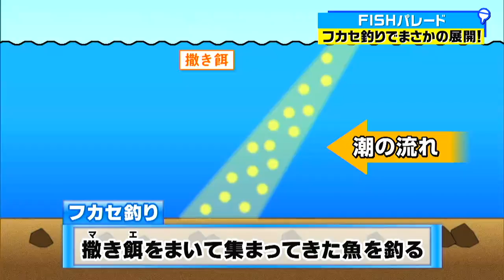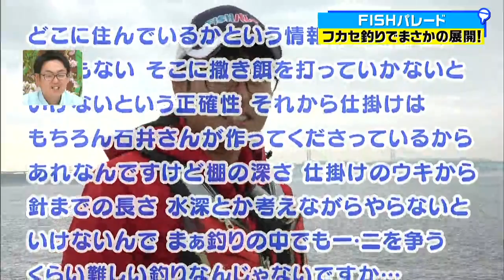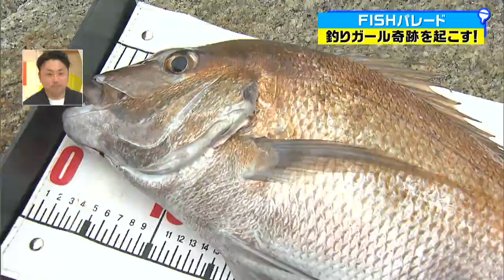【後編】釣りガール奇跡を起こす！ピンク色の桜鯛を釣ろう！｜FISHパレード（2023年4月7日放送）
坂本大輔と釣りガールが瀬戸内海でいろんな釣りに挑戦。釣りをするときのポイントから絶品・魚料理まで 幅広く紹介！

放送日：毎月 最終＆第１週の金曜日　２週連続放送！